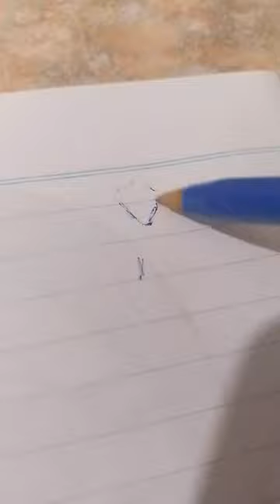dibujar con lapicera